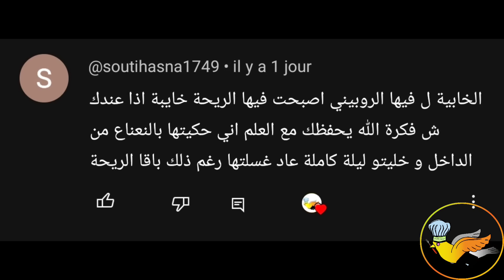كفاش تخلصي من ريحة الطين فالطواجن‼️رشيها ملفوق وشوفي البنة...كاتجيك مرقة الكسكس جارية جربي هد الحيلة